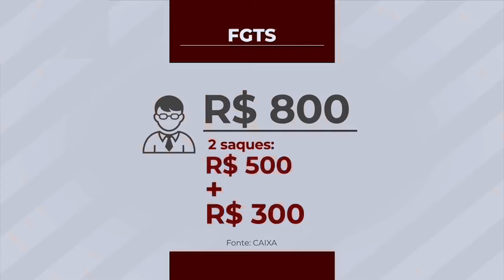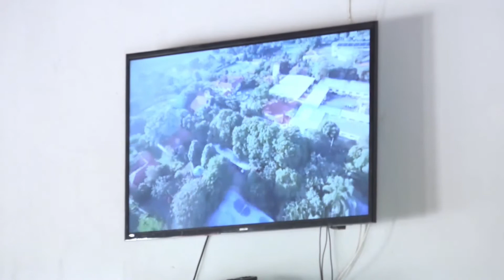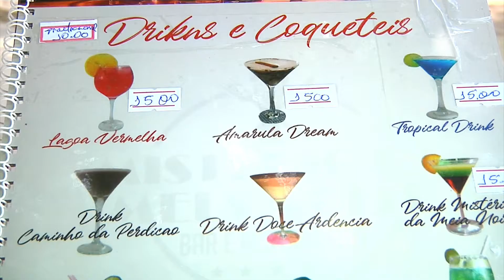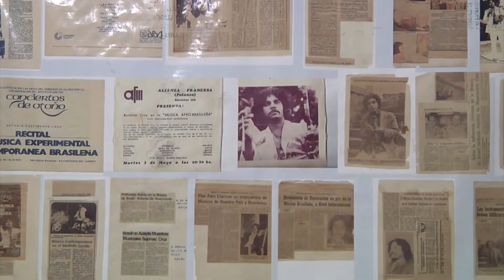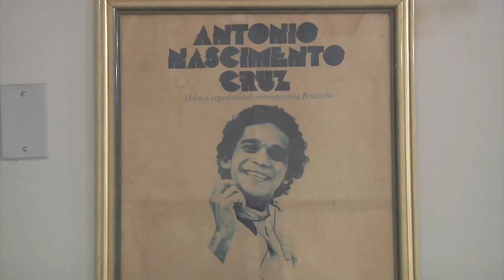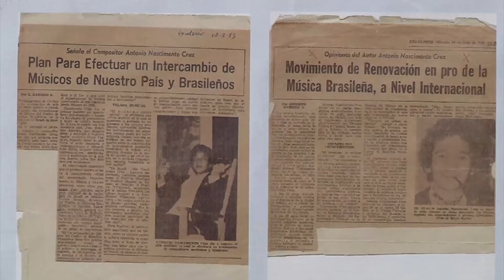JORNAL DA GUANARÉ - 16/12/2019